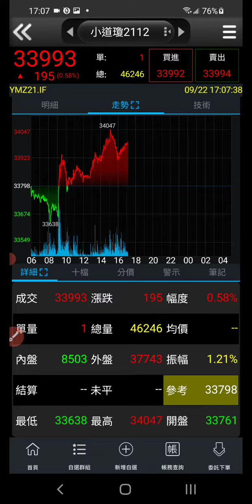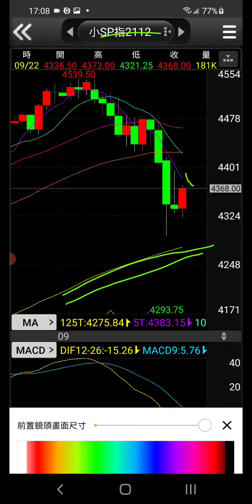美國三大指數盤前交易上漲中，現在可以進場了嗎?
美股跌了的十多天，可以進場了嗎?